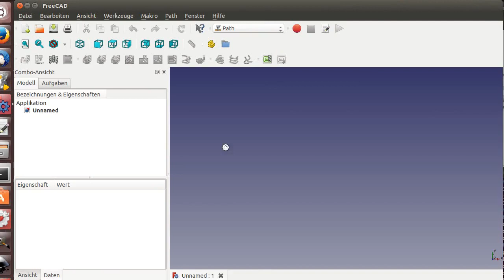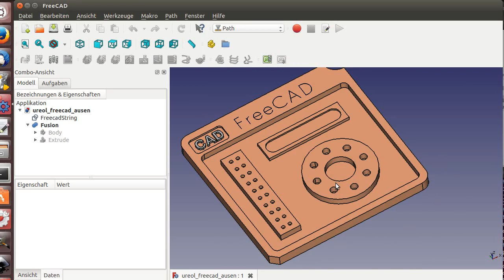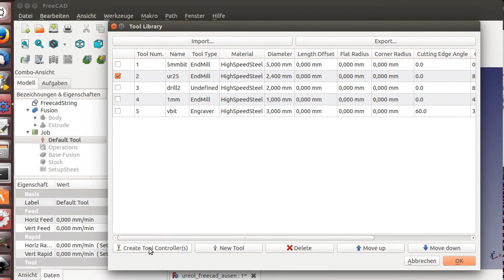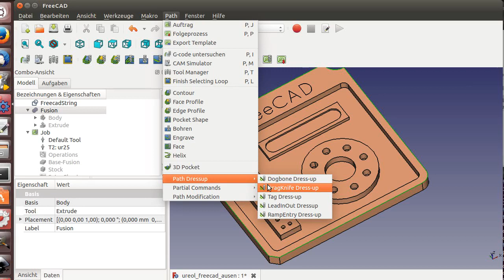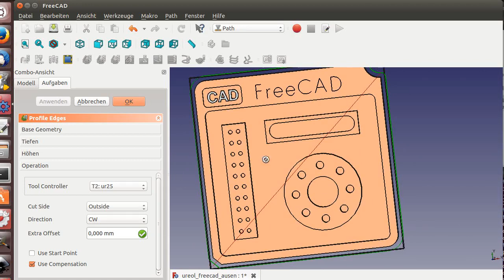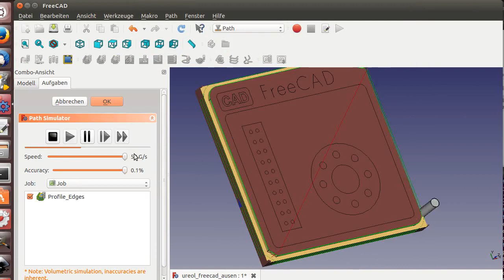FreeCAD Schule CNC_2 JOB-Auftrag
Das Video zeigt die Erstellung einer Auftragsliste(Job)
in dem sich alle Operationen befinden welche dann von
der CNC abgearbeitet werden sollen.